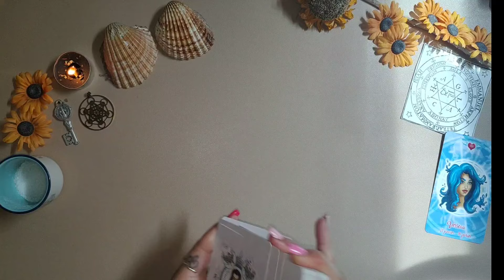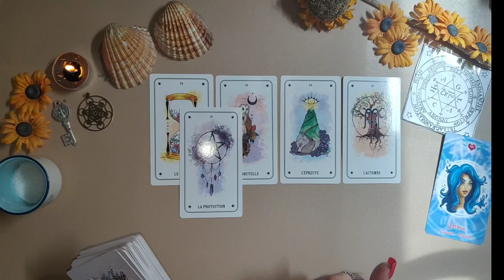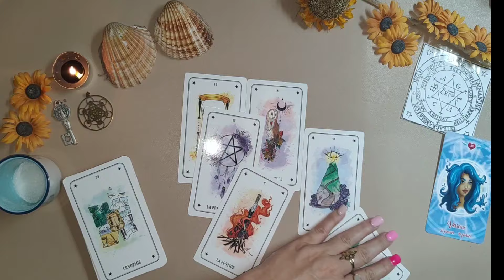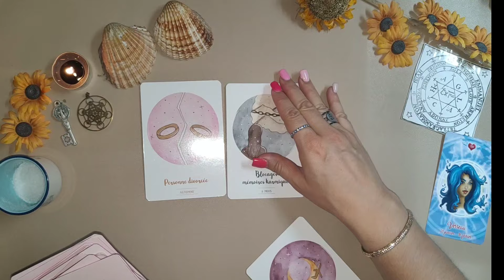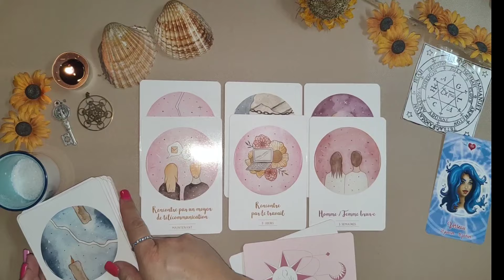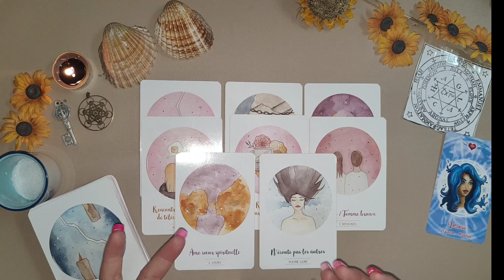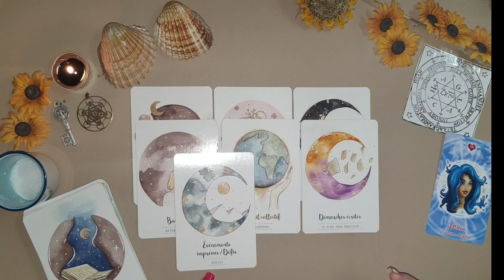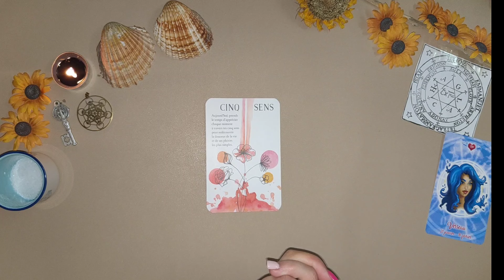♒ Verseau ♒ du 01 au 15 Juillet 2024 😊 FIN d'un blocage ! vous détenez la clef ! ☀️💫👑🎁💗🧿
🧿Bienvenue les verseau ♒

Voici l' horoscope, la guidance , les messages , les predictions pour mes amis aquarius ♒ Du 01 au 15 juillet 2024

Oracles utilisés :
Les Sens de Sorcière
L'oracle le chakra du coeur
L'oracle Mission de vie
Les messages de ton cœur